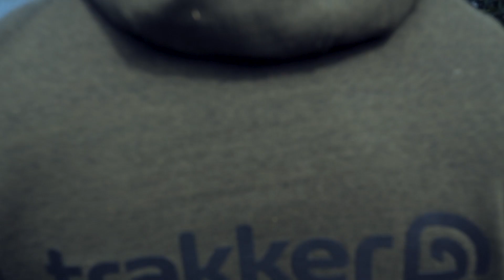Trakker Products Lanyard Hoody - IT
La felpa Lanyard Hoody è stata disegnata e sviluppata per combinare due prodotti in uno, e risolve un problema Vecchio come il mondo quando si portano o trasportano occhiali da sole. La felpa Lanyard Hoody incorpora gli attacchi per gli occhiali da sole alle estremità dei cordini di regolazione del cappuccio per tenerli al sicuro e protetti durante l’utilizzo. Gli attacchi sono fatti in morbido materiale flessibile, che si adattano ad una moltitudine di stecche di occhiali diversi. Il cappuccino stesso è fatto in tessuto 350 gsm fleck, e la felpa ha un taglio raglan per migliorare i movimenti e marchio discreto su spalla e schiena.